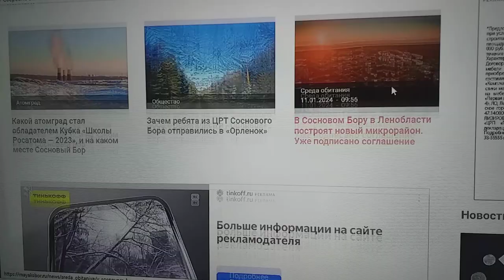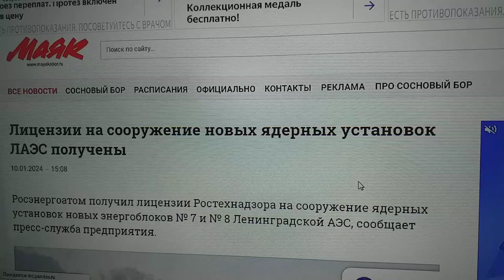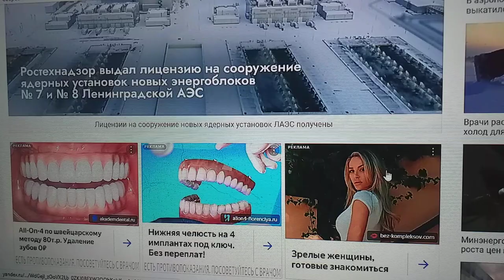На строительство энергоблоков выдана лицензия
Сообщает сайт газеты нашей городской «Маяк», что на строительство новых двух ЛАЭС энергоблоков выдана лицензия Роскомнадзором.
Посмотрите, как выглядеть красиво они будут наяву.
А я в клипе заодно за непонимание пословицы – «Когда в хвосте начало, то в голове мочало» – обращаюсь к людям всем с укором.
И буду людям всем о ней напоминать, пока живу.